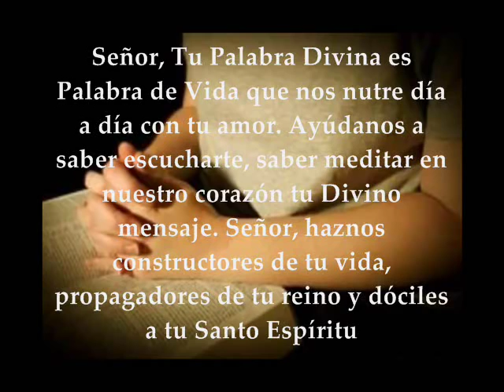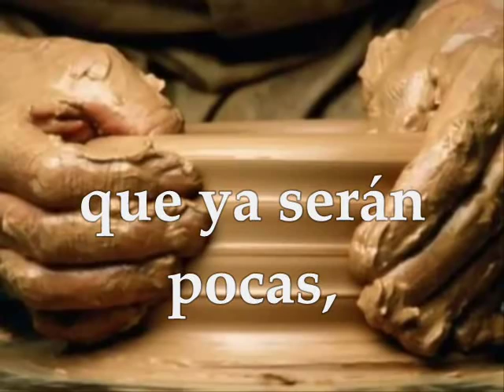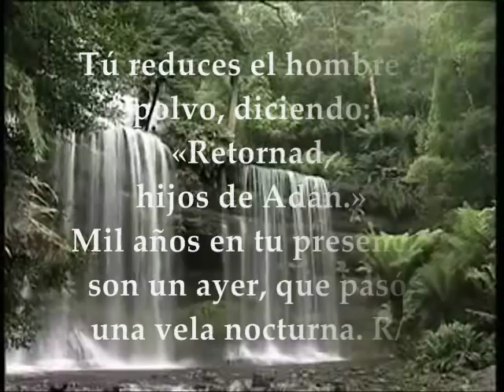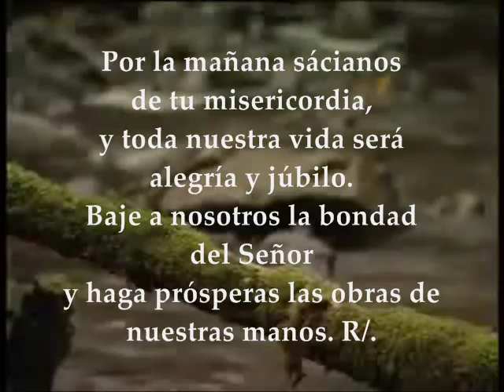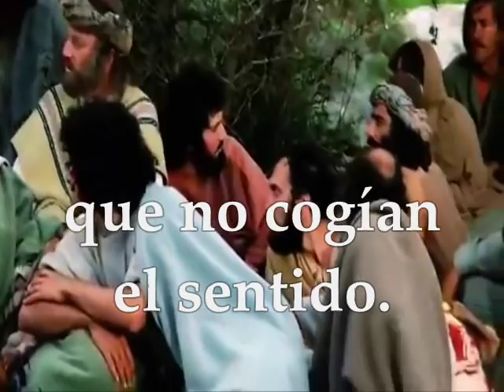Evangelio del día, Lecturas Sábado 24 de Septiembre de 2016 Semana XXV Tiempo Ordinario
Evangelio del día, Lecturas Sábado 24 de Septiembre de 2016 PRIMERA LECTURA: Del libro del Eclesiastés (Qohélet) 11,9–12,8 SALMO: 89, 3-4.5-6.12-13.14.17  R/. Señor, tú has sido nuestro refugio de generación en generación EVANGELIO: Del Santo Evangelio según San Lucas 9, 43b-45